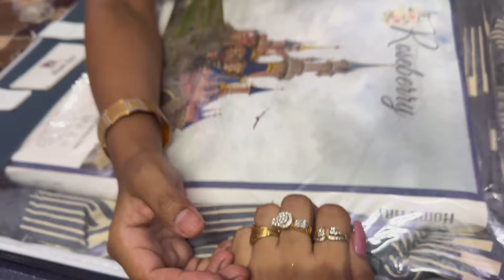Aarvi Collection Grand Opening 🎊